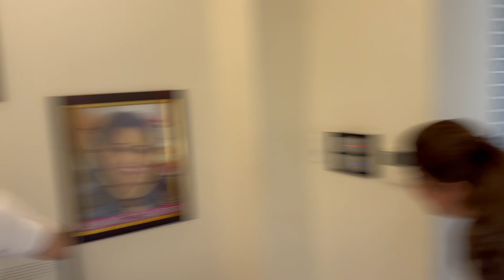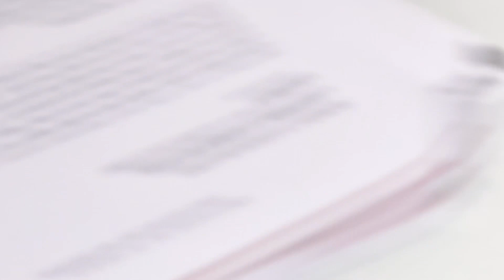Happy Holi and Happy Women's Day | Sana Ko Ghar Se Bahar Nikal Diya 😟